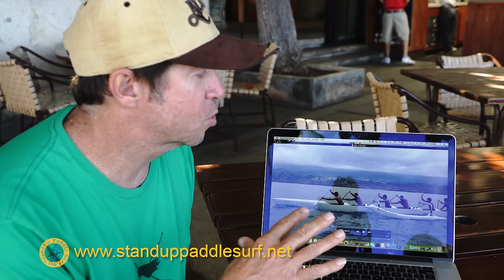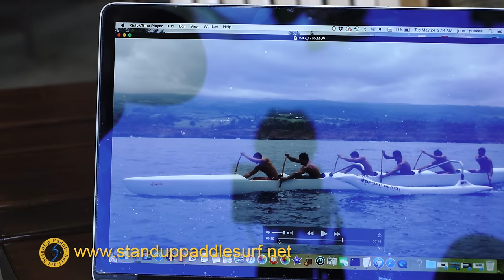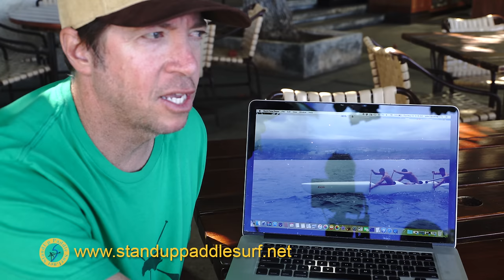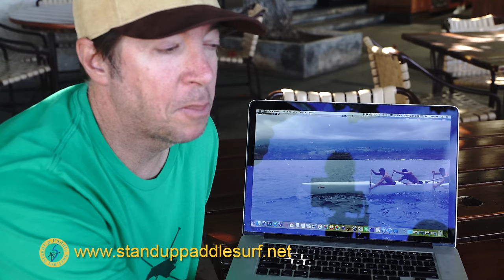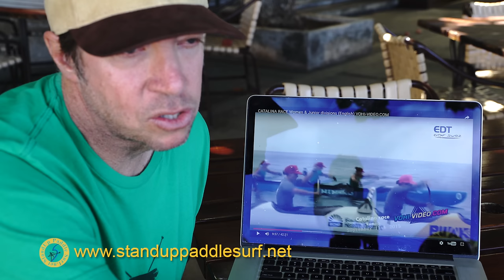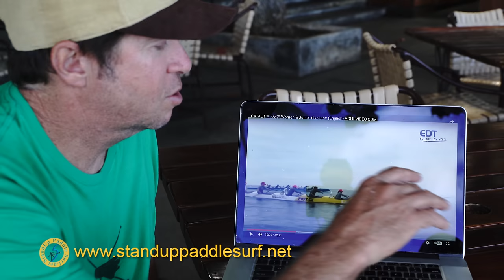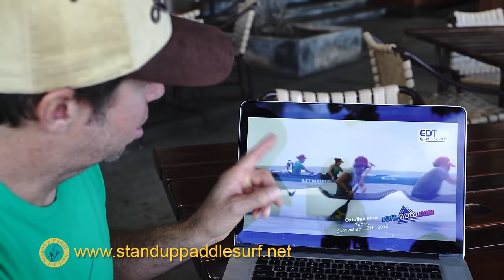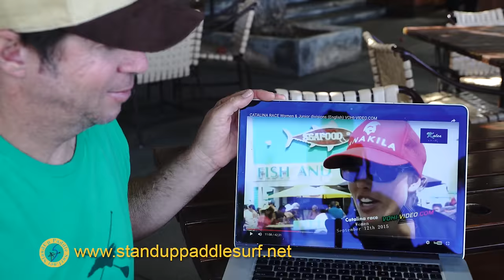John Puakea Teaches the Tahitian Paddle Technique with Video Analysis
Canoe designer and championship coach, John Puakea teaches us the Tahitian paddling technique that Shell Va'a is using to dominate the canoe races. In this video, John breaks down the Tahitian paddling stroke taught to him by Gerard Teva by using videos of champion paddlers from California and Tahiti.

John Puakea is the founder of Puakea Designs, an innovative paddlesport design company that delivers products and services to elite-level as well as recreation paddlers. Puakea Designs team riders include world-champion paddlers Danny Ching, Jimmy Austin, and Lauren Spalding.

John is an internationally sought after canoe builder as well as a championship- winning paddling coach, whose career as a canoeing innovator and promoter has evolved with the expanding paddling sports market.

Over years of coaching, John’s own experience as an elite paddler, combined with his talent for refining technique and efficiency, have nurtured the best assets of other paddlers at the highest level of competition. After coaching the US National Kayak Team at various Olympic training centers, homesick, John moved back to Hawaii to coach various top outrigger canoe teams, including both the men’s and the women’s team for the winning Outrigger Canoe Club in Waikiki for six years.

As an exceptional technical coach, John has helped push world-class paddlers to the next level in international competition. His ability to improve the performance of already-elite paddlers also led Team Bradley to consecutive first-place finishes in the Molokai-to-Oahu Na Wahine O Ke Kai, and to the fastest crossing time by any women’s team in the history of the race.

John’s knowledge of body mechanics complements his strengths in canoe building. His top-performing designs include the Kaimana, the Kainalu, the Pueo 1—and the new superstar, the Ehukai—OC1 canoes. New in production is his very fast unlimited-class OC6 canoe, owned by various West Coast mainland and international teams in anticipation of top times in this new ultralight division. Top Tahitian team Shell Va’a chose John’s OC6 for the grueling Olamau Race 2013, and won in all three stages.

John’s inherent craftsmanship and design finesse come from an early indoctrination into canoe culture by his father, Bobby Puakea, beloved coach, renowned wooden- canoe builder, and Puakea Foundation of Hawaii founder. While traditional sensibilities and a duty to cultural stewardship inspire John’s designs, speed considerations drive the end product. John’s elegantly styled canoes are among the fastest and race-proven on the water anywhere in the world.

For the wider paddling community, John is continuing to advance paddling performance with this new line of products, including outrigger and SUP paddles, applying the same technical and aesthetic standards used in his OC1s and OC6s. Additionally, John is available for coaches’ clinics, team clinics, as well as for private coaching.